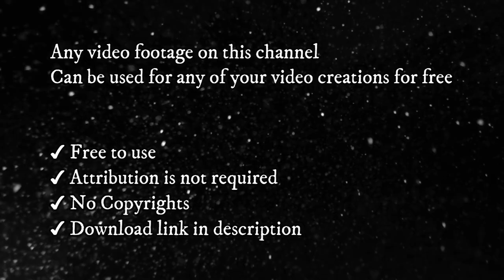GIRL USING LAPTOP STOCK FOOTAGE BY ROMANCE POST BD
In this video, A pretty young girl using laptop stock footage by romance post bd. You can watch these videos with no copyright in this video. This stock footage is free to use you can use this video for your project or commercial purpose but you can't sell this. You don't need to ask for permission to use this footage.

✔ No Copyrights.